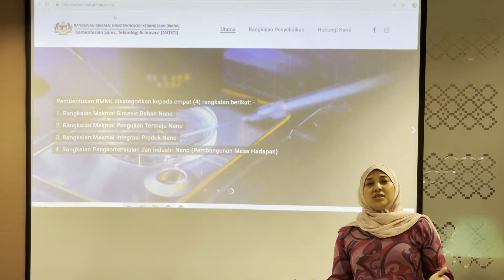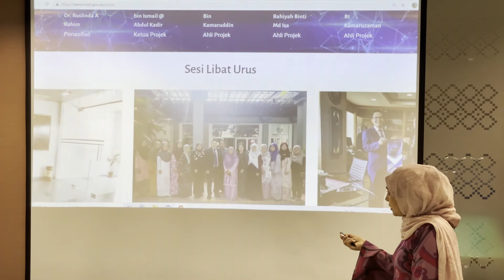[1] TUTORIAL PORTAL DAN SISTEM DIREKTORI RMNK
Video Tutorial Penerangan Portal dan Sistem Direktori Rangkaian Makmal Nanoteknologi Kebangsaan (RMNK)

Portal RMNK membolehkan penyelidik dan industri memanfaatkannya bagi tujuan mendapatkan bantuan rundingan dan nasihat teknikal serta penggunaan peralatan bagi menjalankan kajian berdasarkan nanoteknologi.